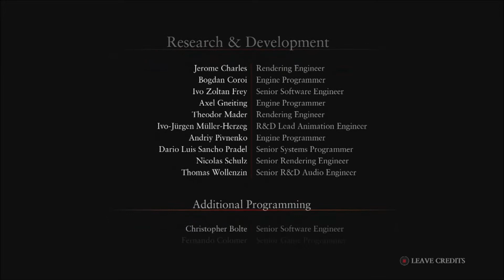Ryse Son Of Rome Part 18 Chapter 8 ENDING - Son of Rome Walkthrough XBOX ONE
Chapter 8 - Son of Rome - The End
Part 18 With Commentary
Walkthrough / Playthrough
XBOX ONE

Ryse: Son of Rome follows a fearless Roman soldier named Marius Titus who joins the army to avenge the slaying of his family and emerges as a hero who must fight to save the Roman Empire.

Ryse: Son of Rome presents a cinematic re-creation of the Roman Empire, its people, conflicts and landscapes in breathtaking detail that represents the graphical benchmark for the next console generation. It brings the brutality and intensity of Roman warfare to life in visceral detail, thrusting you into the chaos of close-quarters combat, where the emotion on the enemy's face can be seen and felt.

Showcasing the possibilities of Xbox One, Ryse: Son of Rome extends the gameplay experience with unique features such as Xbox SmartGlass, Game DVR and the new high-fidelity Kinect, letting you manage your character's progress with your compatible mobile or tablet device, record and share your best gameplay moments with friends, and command legions with the sound of your voice.

Release Date: November 22, 2013
Genre: Action
Publisher: Microsoft
Developer: Crytek Studios